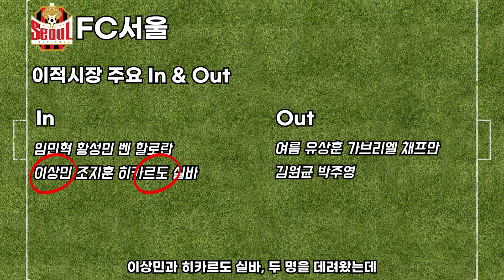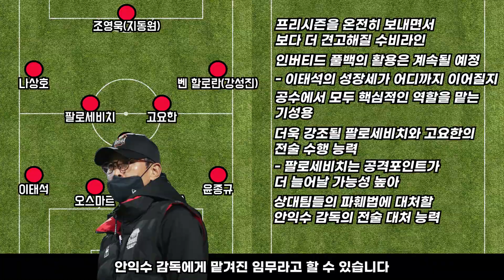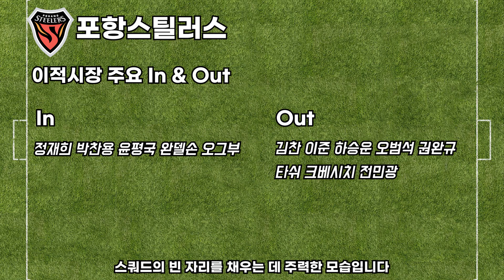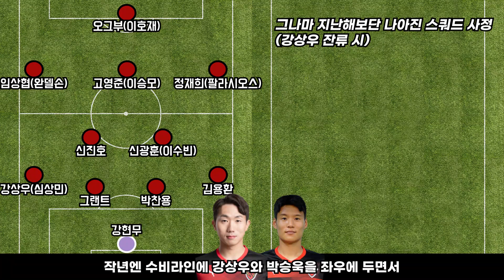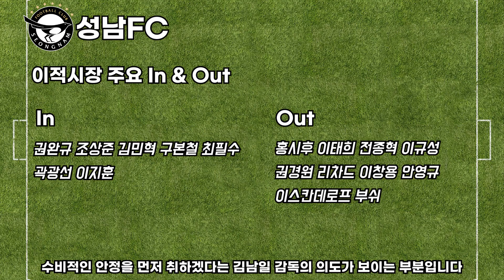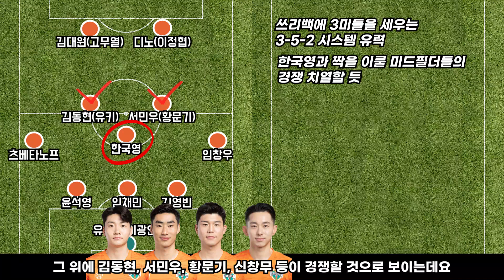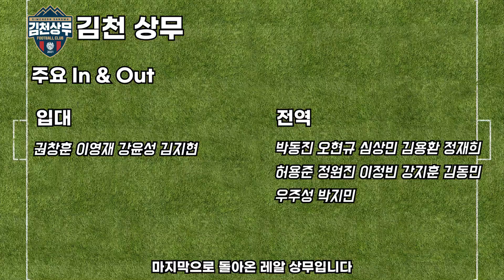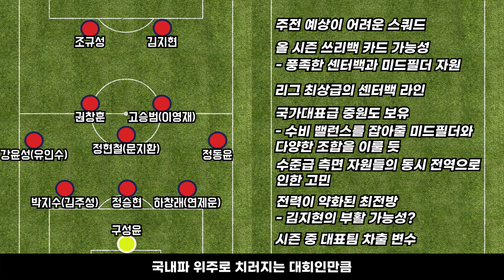22시즌 K리그 간단 프리뷰 2편 - 서울, 인천, 포항, 성남, 강원, 김천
2022시즌 개막을 앞둔 K리그 팀들의 이적시장과 예상 베스트일레븐을 정리해봤습니다.

00:00 시작
00:02 서울
01:44 인천
03:19 포항
05:25 성남
06:41 강원
08:14 김천